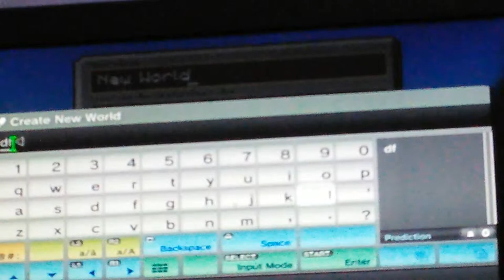Mine Craft season 1 episode 1 New start